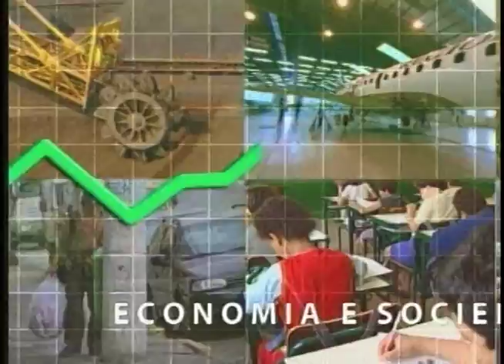Dengue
Entrevista com o professor da UNB, Pedro Tauil; e o pesquisador do Ipea, Sérgio Piola.